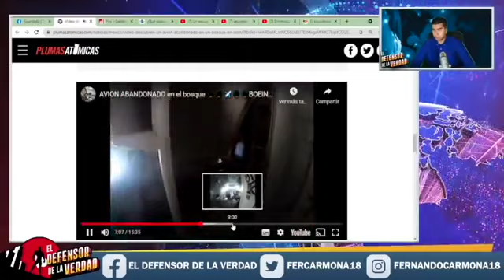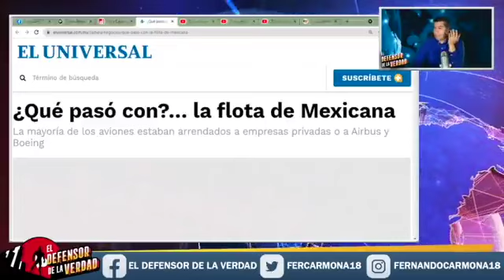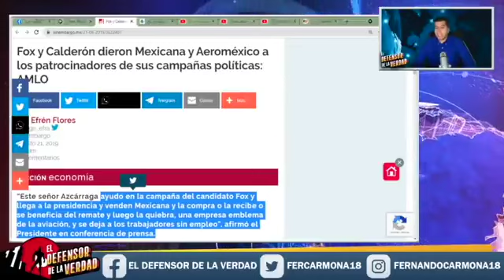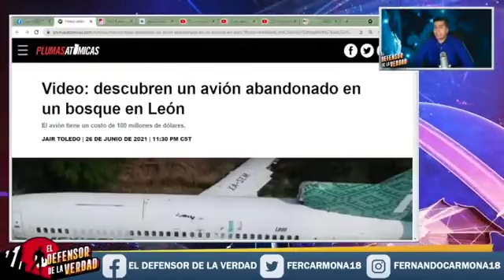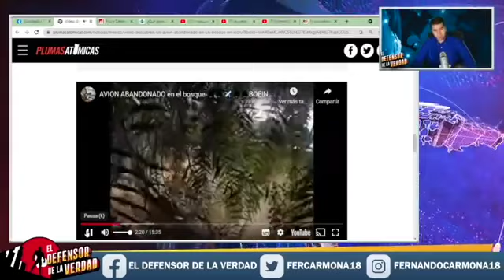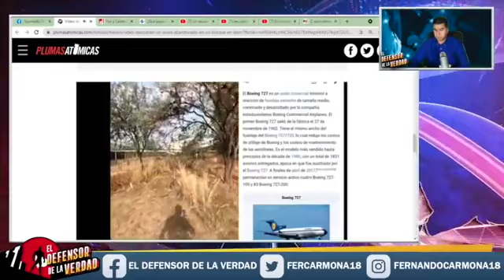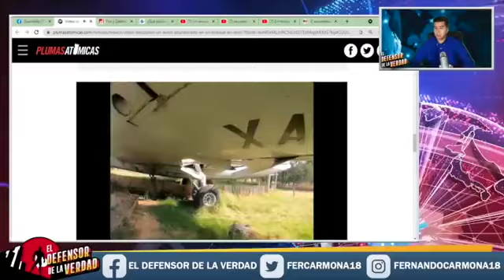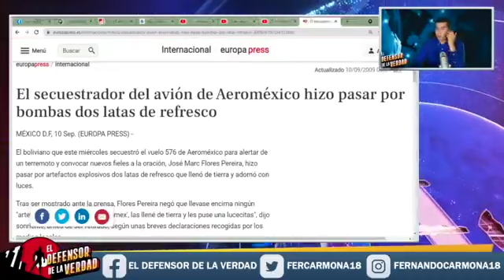Encuentran Avión Q Calderón Escondió En La Selva Donde Transportaba Mercancía!!Encuentran La Bóveda!